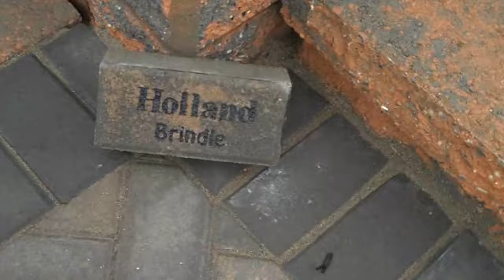Brick Paver Styles by Chris Orser Landscaping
Doylestown Landscaping
Chris Orser Landscaping will do what you want.  We listen to the customer!